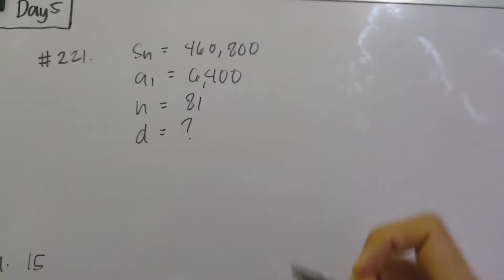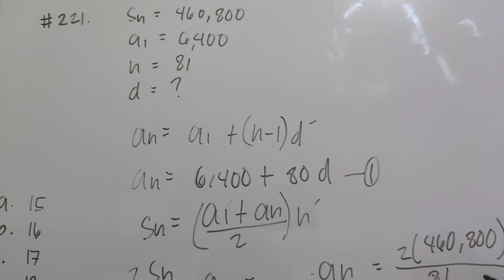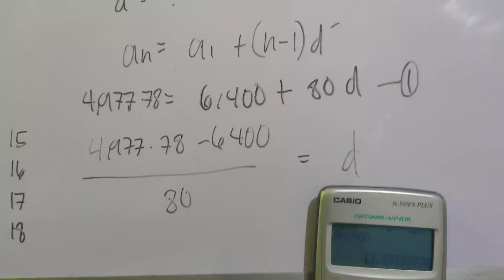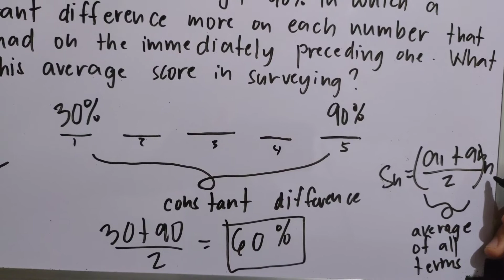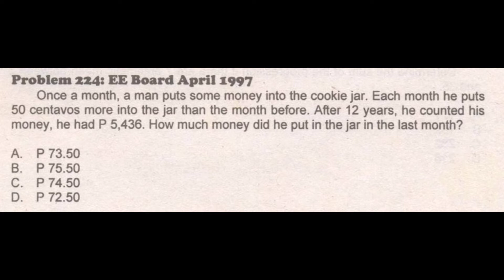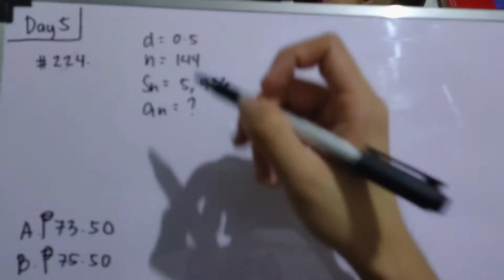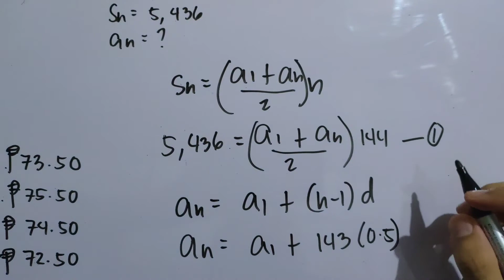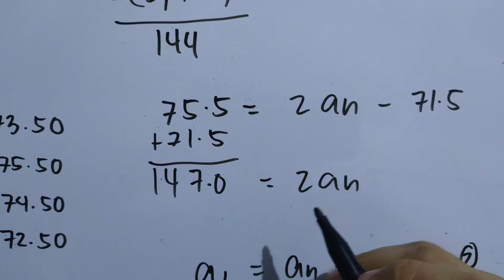ARITHMETIC PROGRESSION (part 3) | 1001 Solved Problems in Engineering Mathematics (DAY 5) #221-#224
29th Video Tutorial